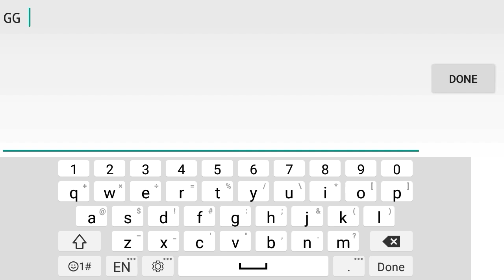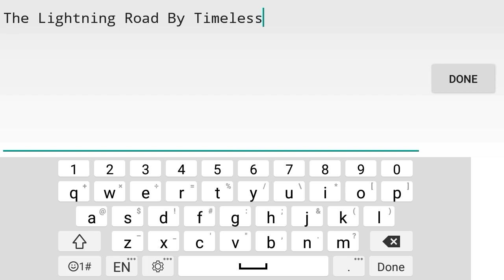The Lightning Road 100% By Timeless Real 6th Demon! Geometry Dash 2.11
This Is The Second Demon I've Beaten Today!

Attempts: 1

GG!

Also If You Want To Download My Texture Pack Here Are The Download Links:

Also If Your Downloading My Texture Pack For Pc Make Sure To Extract The Files